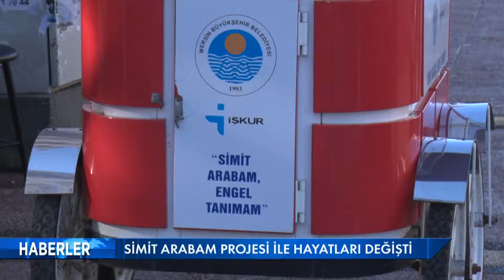12 OCAK 2017 mersin büyükşehir belediyesi webtv haber tv